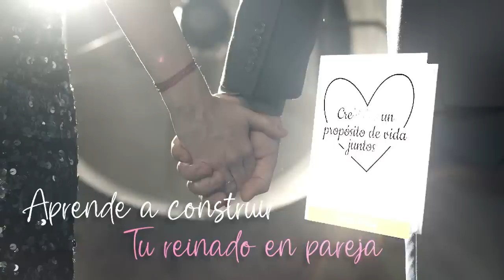COMO DEJAR DE SER UNA MUJER CELOSA E INSEGURA PARA SIEMPRE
💅💞 CONVIÉRTETE EN LA MUJER DE TUS SUEÑOS